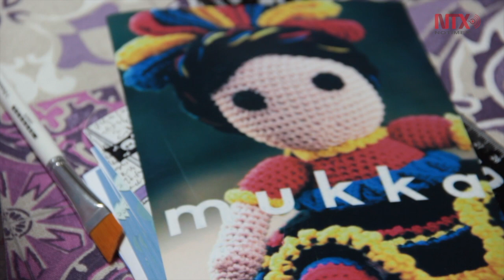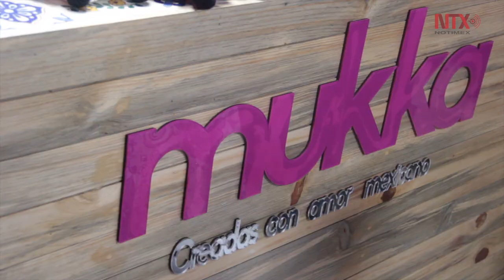Muñecas tejidas con el amor de México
Mukka es una empresa familiar 100% mexicana dedicada a la elaboración de productos artesanales y apoyar a las amas de casa mexicanas.